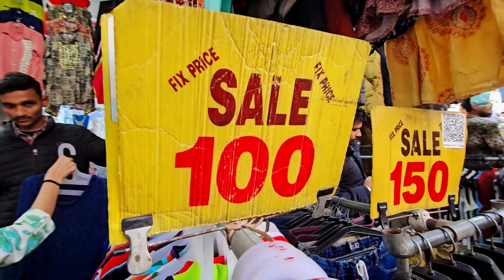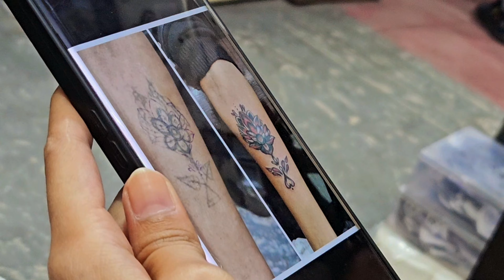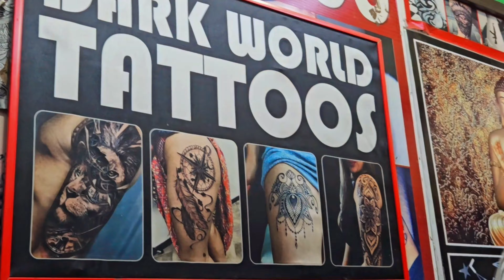Sarojini Nagar Market Delhi LatestCollection 2024 With Shop Number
Sarojini Nagar Market Delhi | OMG 😱Today's
Collection in Sarojini market |delhi sarojini nagar market

I recently visited sarojini nagar market delhi
Sharing all my favourite Collection Do let me know do you find this video useful?

if you love sarojini nagar market delhi than give a like for this video

🚇Near metro station:- Sarojini nagar Gate no. 1 exit..

sarojini nagar market delhi summer collection
2023
sarojini nagar market delhi lehenga
sarojini nagar market delhi winter collection
sarojini nagar market delhi for boys
sarojini nagar market delhi malayalam
sarojini nagar market delhi girl collection

sarojini market
sarojini nagar tops collection.. sarojini nagar
monday market
sarojini nagar latest collection. delhi sarojini
nagar market.
tops.
sarojini haul.
sarojini haul.
sarojini winter collection
Winter collection in sarojini nagar.
sn market.
shopping.
sarojini nagar market vlogs.
sarojini marrket haul

Delhi best shopping Location
zudio shopping ETC.